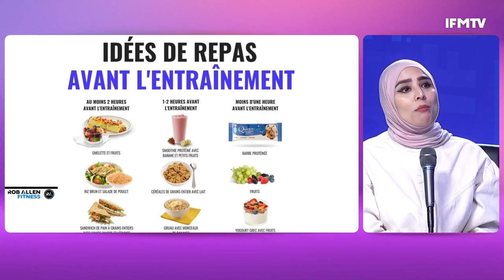وقتاش لازمني ناكل اغذية غنية بال protéines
Youtube management : Concast.me